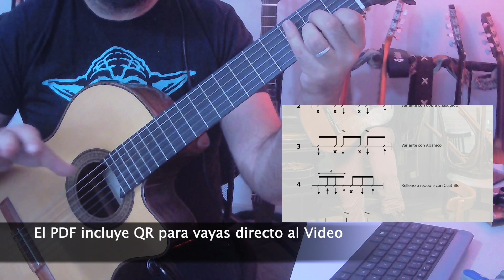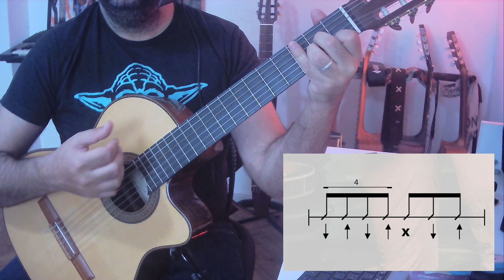¿Cómo Tocar Chacarera Y DE UNA VEZ POR TODAS? - Ragueos en guitarra, Fácil y desde cero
Time line
 00:00 Introducción
 01:41 Chasquido
01:57  Ritmo Básico y percusión en folclore - empezar con 4 Golpes (para meterse en el baile)
03:20 Variante 1 (Más usado - con corchea al final)
03:47 Variante 2 (doble chasquido)
04:27 Variante 3 (Abanico)
05:13 Variante 4 (Cuatrillo)
06:02 Variante 5 (Relajo rítmico - menos golpes es Más)
06:52 Repaso de todos los patrones rítmicos vistos en este video.

*Gracias a mi hermano Patricio Caruso que me donó la camarita web marca Gadnic y los auriculares con micrófono (Gamer) con el cúal realice este video.
* La guitarra que utilizo en este video es una Alpujarra 85kec

►CLASES | pistas, arreglos y acompañamientos para cantantes y Seguirme

► ESCUCHA mi Album " Milongueado" (2019) editado por EpsaMusic / Full album en todas las plataformas Spotify | iTunes y otras 👇🏼